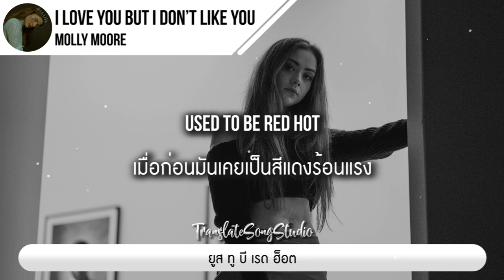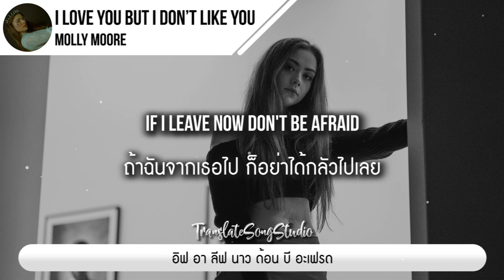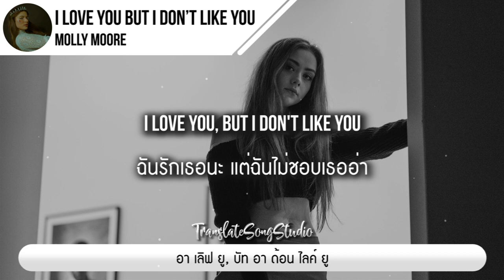แปลเพลง I love you but I don’t like you - Molly Moore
🎵 I love you but I don’t like you - Molly Moore